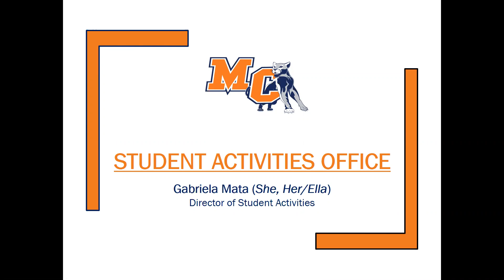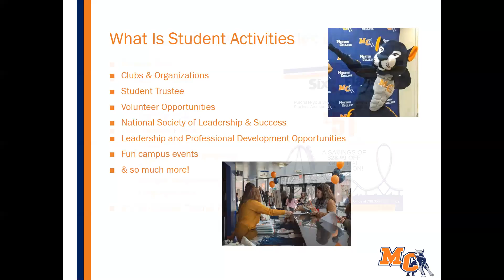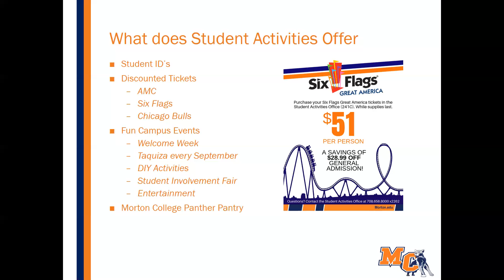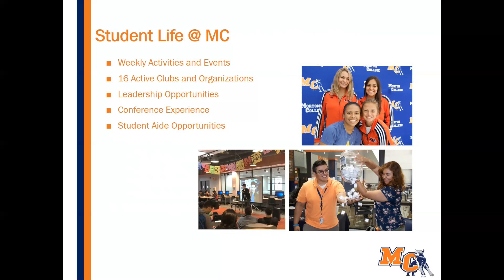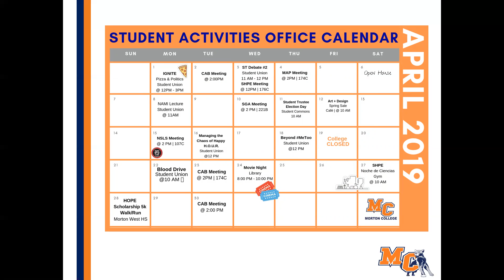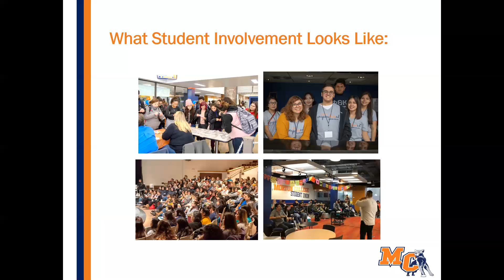Virtual Exploration Week: Student Activities